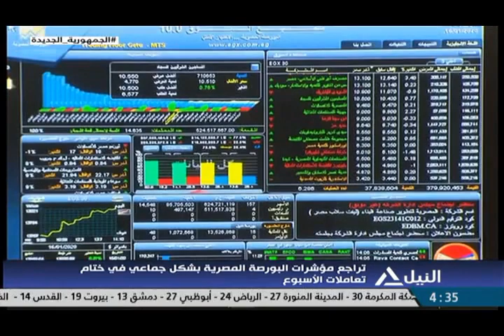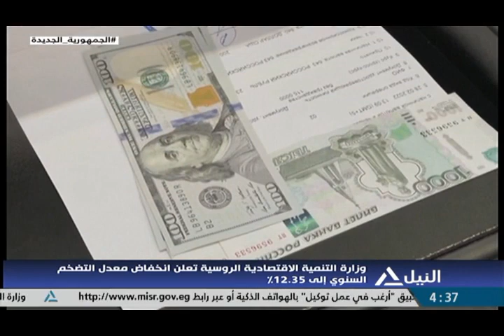بانوراما النيل الرابعه عصراً 22-12-2022